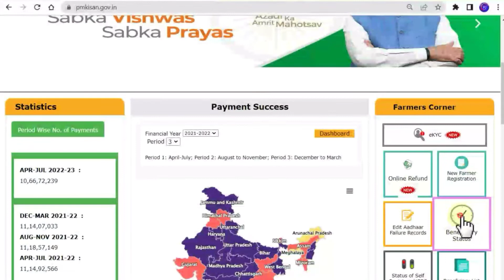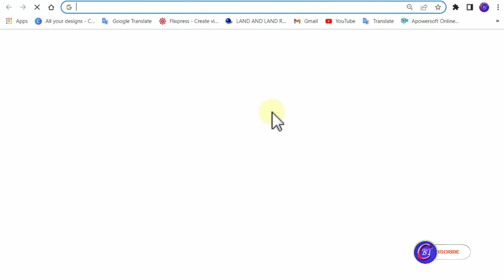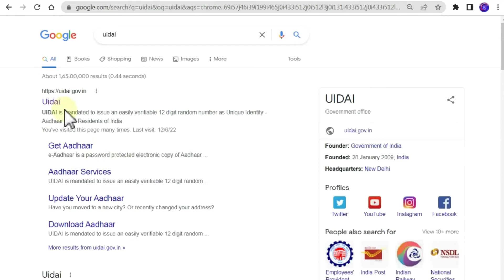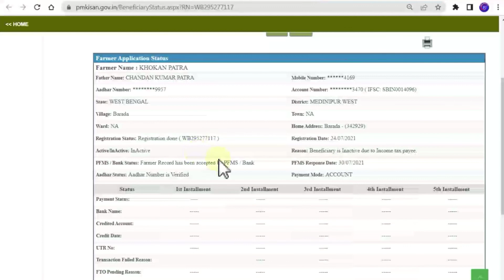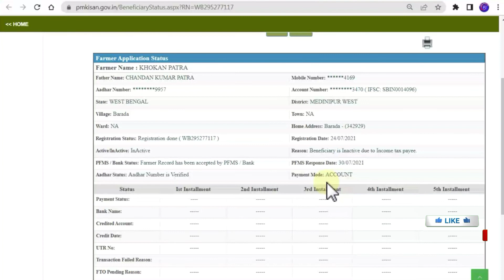Pm Kisan yojona aadhar verification 2022|| pm kisan yojona aadhar ekyc update online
breaking news
wb new scheme
চাকরির খবর
central government scheme
android tips
নমস্কার বন্ধুরা,
"Bengal Tech Channel " চ্যানেলের পক্ষ থেকে আপনাদের সকলকে জানাই আমন্ত্রন। এই চ্যানেলের মাধ্যমে চেষ্টা করছি টেকনোলজি সম্বন্ধীয় আপডেটগুলি ও বিভিন্ন অফিসিয়াল কাজ, সরকারি স্কীম ও প্রতিদিনের আপডেটগুলি বাংলা ভাষায় সহজ ও সরল ভাবে আপনাদের কাছে উপস্থাপন করতে ও আপনাদের টেকনোলজি সম্বন্ধীয় আপডেটগুলি সম্পর্কে সঠিক ধারনা দিতে। ধন্যবাদ।

Hello friends,
We invite you all to the "Bengal Tech Channel" channel. Through this channel we are trying to present to you technology related updates and various official works, government schemes and daily updates in Bengali in a simple and easy way and to give you an accurate idea about your technology related updates. Thanks.